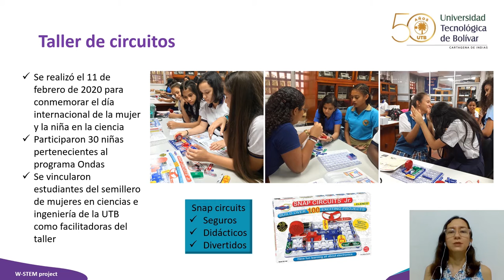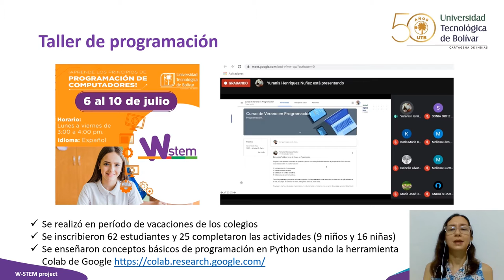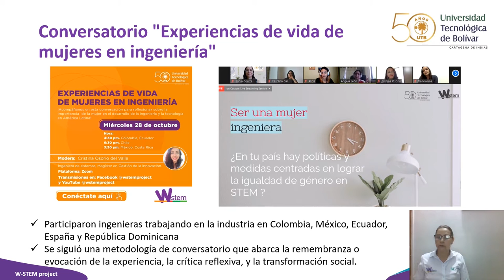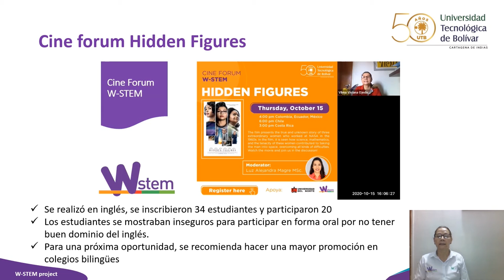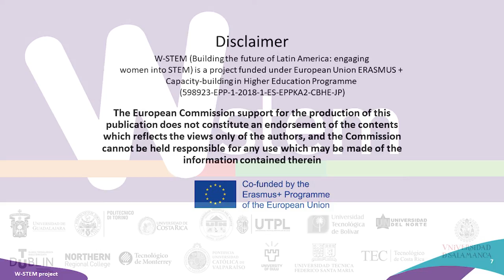Campañas de atracción W-STEM: UTB